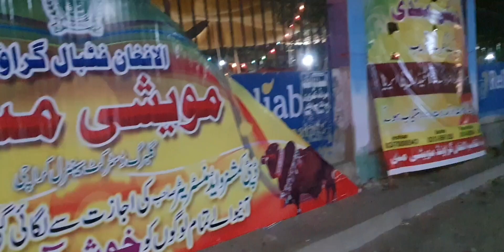||New Mandi|| Arrival|| FB Area Block 19|| Sasti ||Mandi Awam|| K Liye 10 Hazar||❤ Janwar|| ✌👍